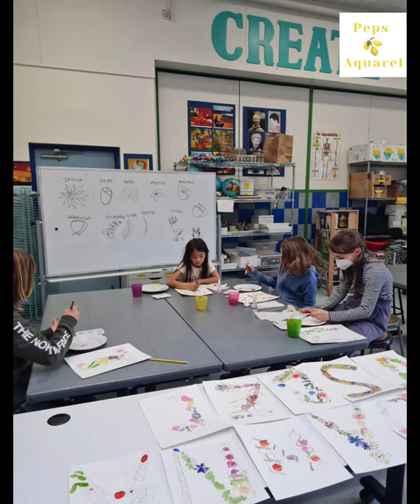Ecole Bilingue de Berkeley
Students in our after-school program dove into watercolors this month! They learned about brush strokes, moods and how to paint different types of flowers. As a bonus, they even created a beautiful set of floral letters. Bravo!

Les élèves de notre programme parascolaire se sont plongés dans l'aquarelle ce mois-ci ! Ils ont appris la technique des coups de pinceau, les ambiances et comment peindre différents types de fleurs. En prime, ils ont même créé un bel ensemble de lettres florales. Bravo !